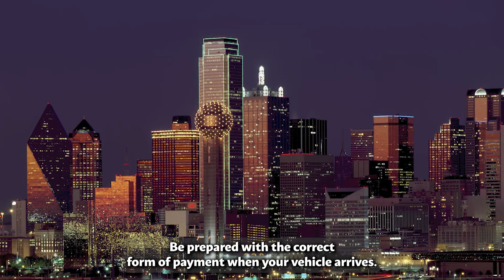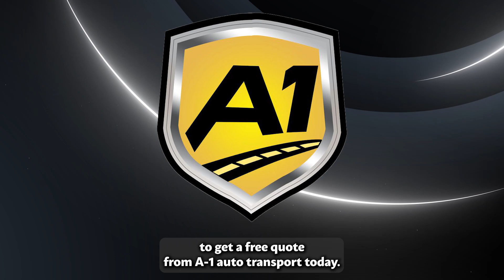Car Shipping In West Raleigh | NC Vehicle Shipping | West Raleigh Car Transport Services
Don't miss out on the inside scoop on West Raleigh Car shipping companies - read our blog post now!

A1 Auto Transport provides exceptional car shipping services to West Raleigh, North Carolina, ensuring a hassle-free and reliable experience for our customers. Whether you're moving to this vibrant city or need to transport a vehicle for any other reason, we have the expertise and commitment to get your vehicle safely to its destination.

At A1 Auto Transport, we prioritize the safety and security of your vehicle throughout the shipping process. Our team of professionals is trained to handle vehicles of all types, from standard sedans to luxury cars and even heavy-duty vehicles. We utilize modern equipment and industry-standard protocols to ensure your vehicle is protected during transit.

When it comes to shipping options, A1 Auto Transport offers flexibility to meet your specific needs. Whether you prefer open transport for standard vehicles or enclosed transport for added protection, we have the right solution for you. Our services are designed to cater to both individual customers and businesses looking for dependable vehicle transport.

What sets A1 Auto Transport apart is our commitment to timely delivery. We understand the importance of having your vehicle when you need it. Our team closely monitors the shipping process and keeps you informed about the progress, ensuring that your vehicle arrives in West Raleigh on schedule.

In summary, A1 Auto Transport is the go-to choice for car shipping to West Raleigh, North Carolina. With our focus on safety, a variety of shipping options, and a dedication to timely delivery, you can trust us to transport your vehicle with care and professionalism. Let us take the stress out of vehicle transportation, making your move to or within West Raleigh a smooth experience.